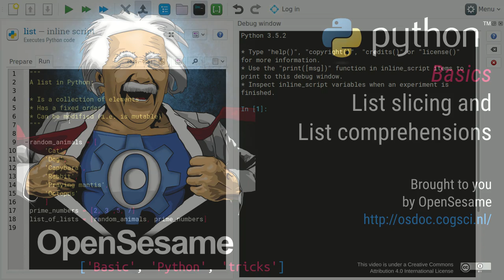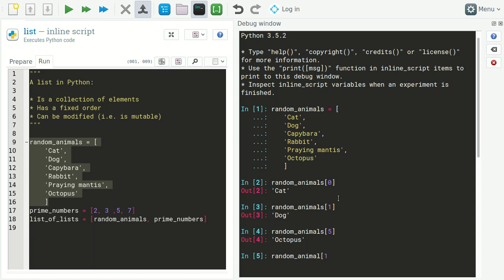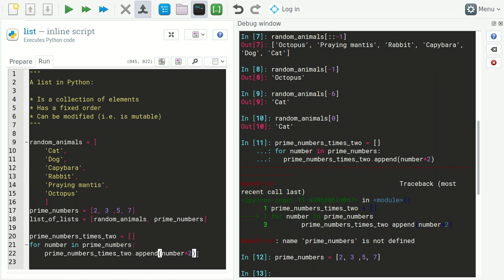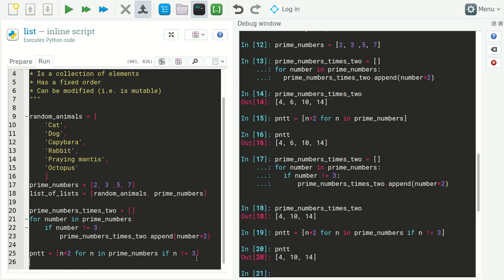Basic Python tricks: List slicing and list comprehensions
A basic Python tutorial, explaining what lists are, how list slicing works, and how you can use list comprehensions.